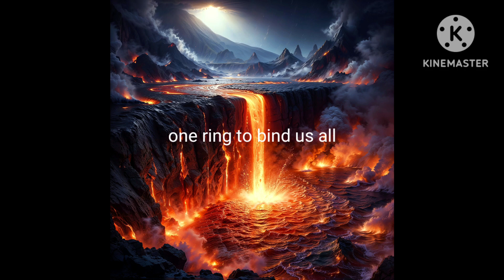one ring to bind us all